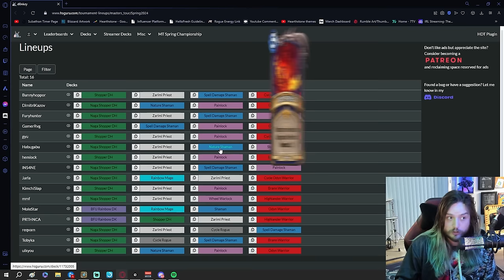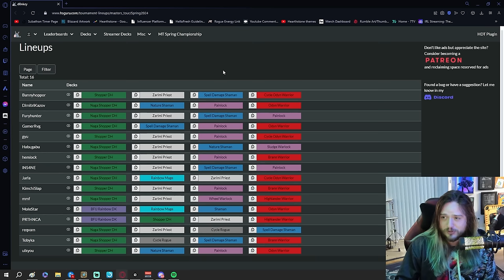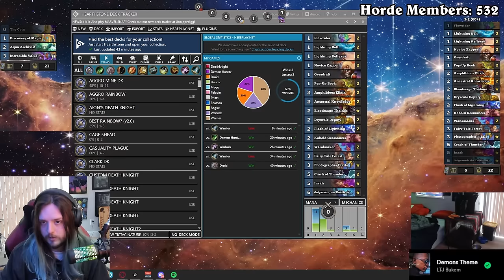NATURE SHAMAN is the BEST DECK in HEARTHSTONE... And Here are 5 BROKEN DECKS to CRUSH THE LADDER!!!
The title really says it all. Nature Shaman is the best deck in Hearthstone, and can even deal with the Demon Hunter Menace in Whizbang's Workshop! Here are 5 DECKS to try if you're interested in Nature Shaman!

0:00 Start
0:14 Deck Breakdowns
07:49 BEST Match Up
11:32 Pure Skill
17:55 Typical Warrior Experience
26:39 Stomper? I Hardly Knew Her!
35:26 Superior Shaman
41:50 Warrior Revenge